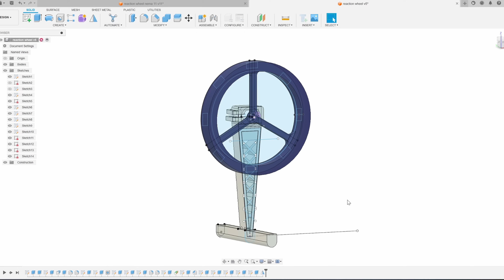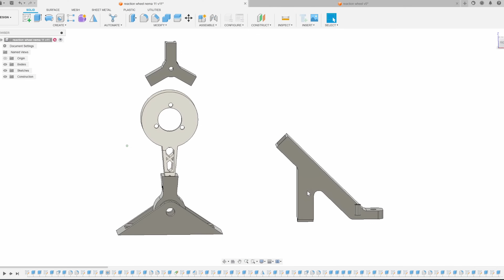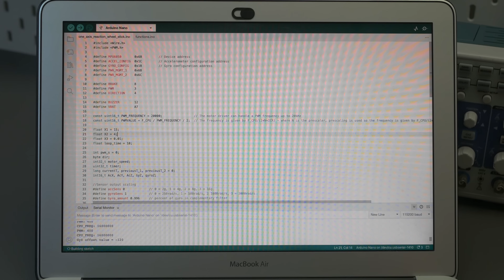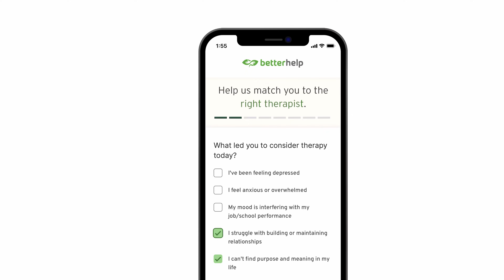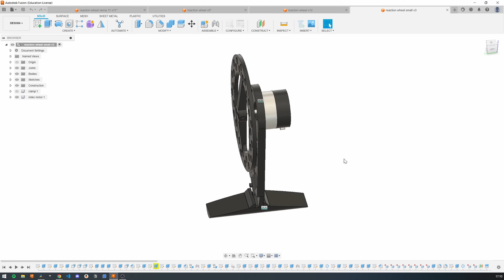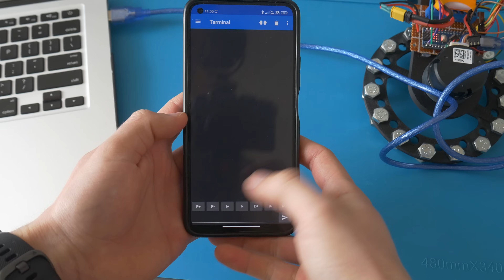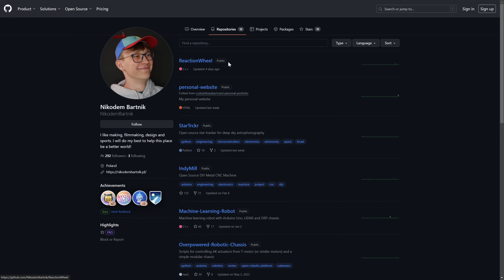Reaction Wheel Took Me 3 Years to Make Stable